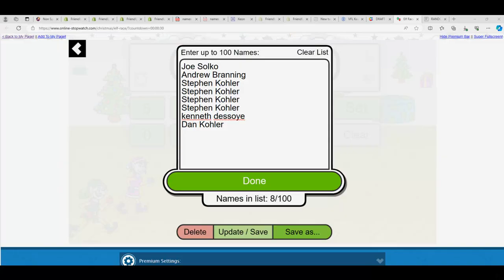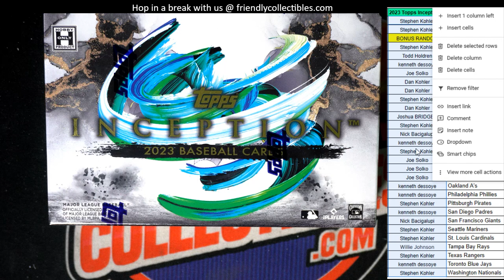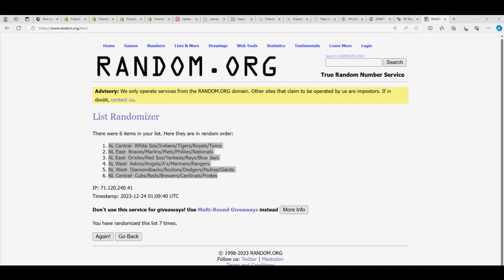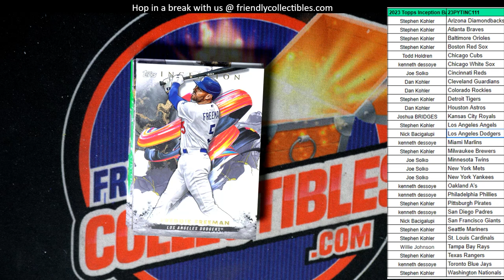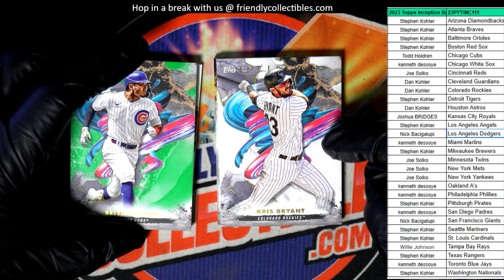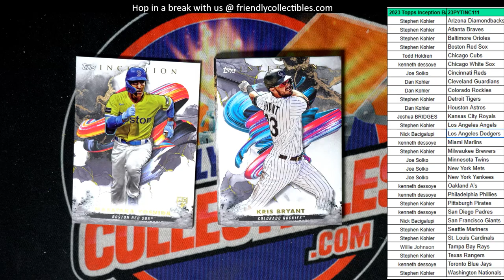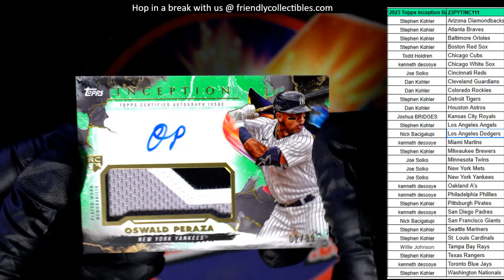2023 TOPPS INCEPTION BASEBALL 23PYTINC111